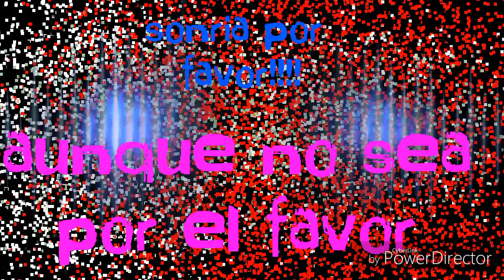ESPECIAL 0 SUSCRIPTORES / MARCOS HALLASI POR QUE YOLO